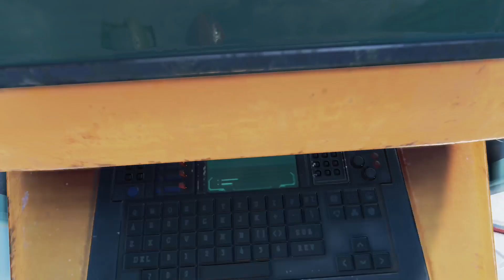Apex with the squad